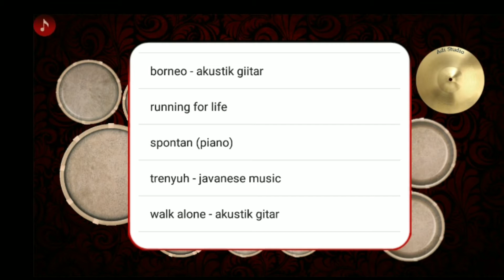cara bermain kendang android bagi pemula II lagu gundul gundul pacul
gundul-gundul pacul lagu daerah jawa tengah